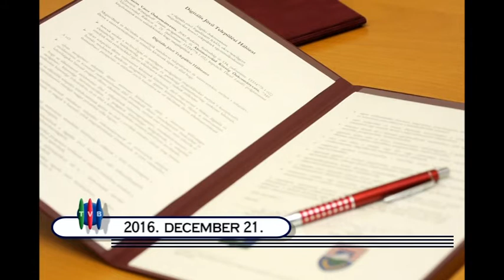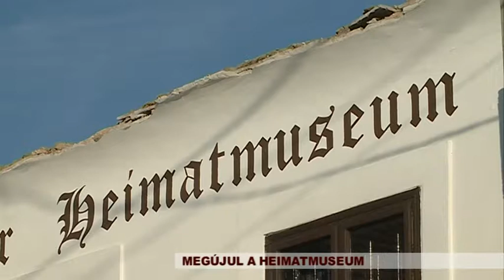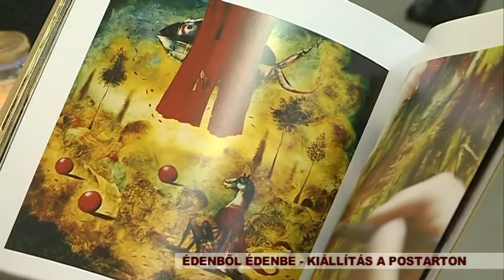Budaörsi TV 161221 Városi Magazin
Elindult a Heimatmuseum felújítása – először bontottak, most új födémszerkezetet építenek, hogy még idén befejezzék az új tetőt

Összefognak a digitális jövőért – Budaörs és Alsómocsolád létrehozta a Digitális Jövő Települési Hálózatot

Édenből Édenbe – Győrfi András kiállítása a PostArton